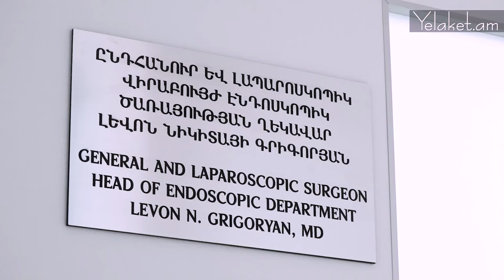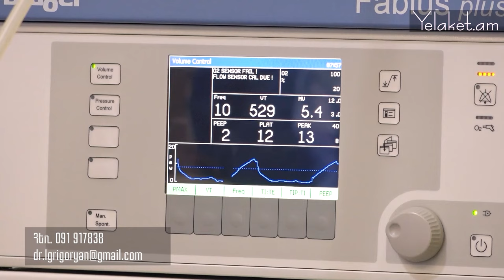Արցախցի այս հայրը հրազենը ձեռքին, տան դռան դիմաց իր 4 երեխաներին է պաշտպանելիս եղել. Դ. Մնացականյան